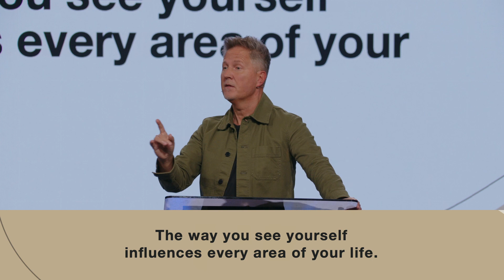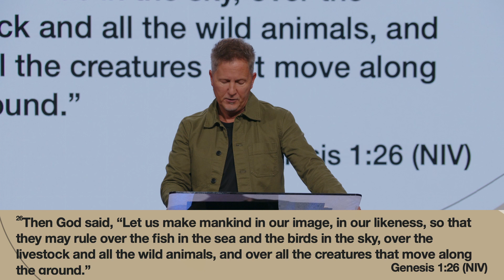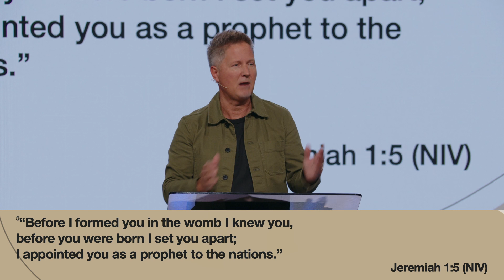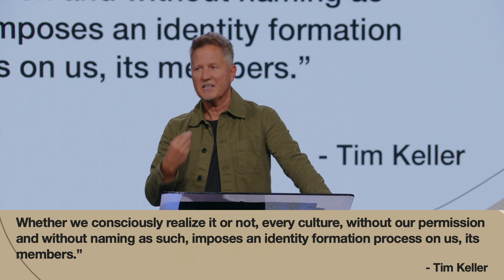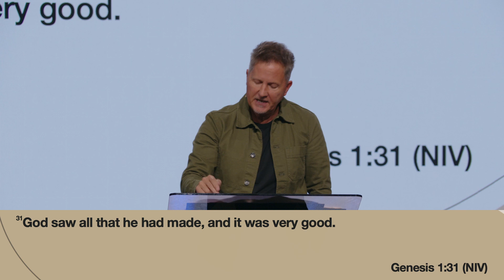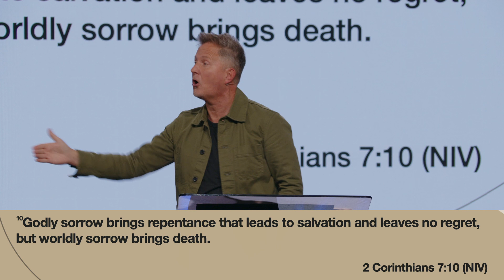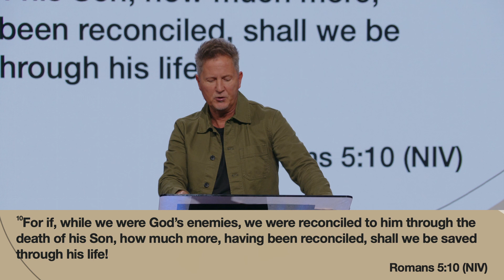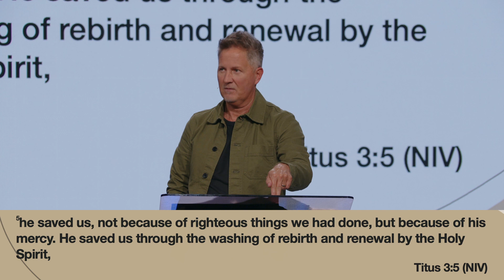Who Am I : Pt 1 | Clint Claypoole | Cary Church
Stay up to date on the latest happening at Cary Church